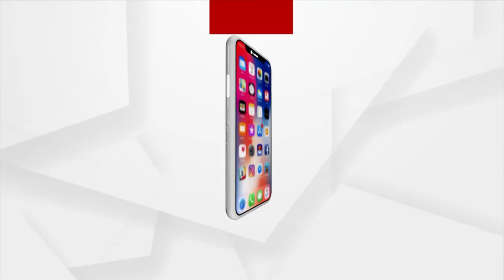ଉତ୍କଳ ବିଶ୍ବବିଦ୍ୟାଳୟର ପୂର୍ବତନ କୁଳପତି ପ୍ରଫେସର ବିନାୟକ ରଥଙ୍କ ସହ ଆମନା ସାମନା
ଦେଖନ୍ତୁ ଶନିବାର ୭.୩୦ ରେ